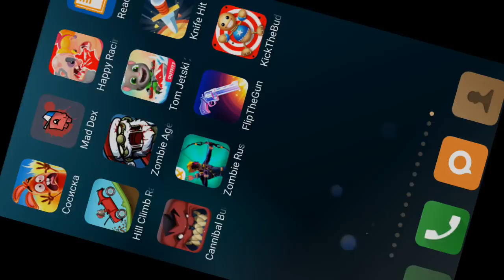АНТИСТРЕСС ПРОТИВ Американские горки ! Уничтожь любым способом в игре на андроид Kick the Buddy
Kick the Buddy - уничтожь манекен антистресс различными способами используя всевозможное вооружение! Лучший мобильный антистресс на канале Мобильные игры
Антистресс против значков, шариков, флага , барабана, звезд , бенгальских огней, петард, американских горок, ракет , ленты